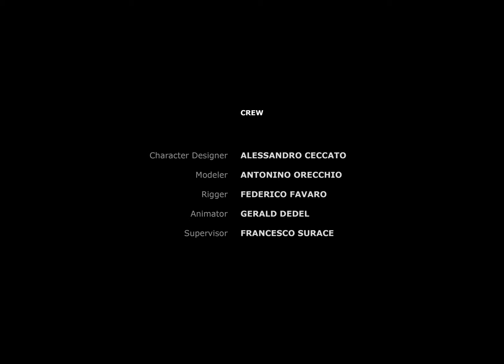Radio Deejay Cartoon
Tributo per Radio Deejay.
Un cartone animato liberamente ispirato a Linus e Nicola, protagonisti della trasmissione Deejay Chiama Italia.

Realizzato da:
Alessandro Ceccato (Character Designer)
Antonino Orecchio (Modeler)
Federico Favaro (Rigger)
Gerald Dedel (Animator)
Francesco Surace (Supervisor)